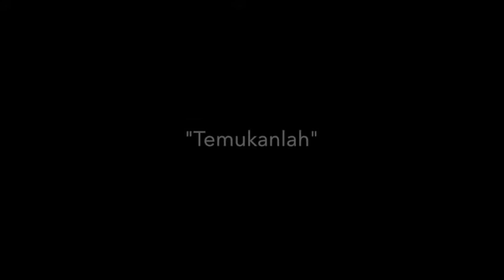Titania vs Godstonemarket - temukanlah